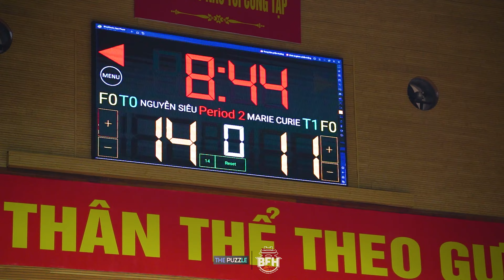THCS Nguyễn Siêu - THCS Marie Curie | Giải Học Sinh 2023